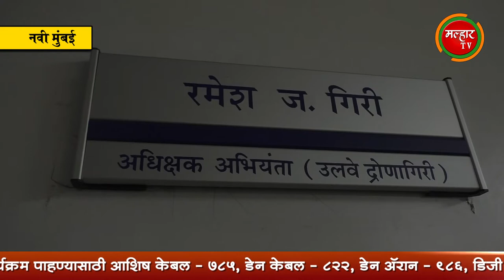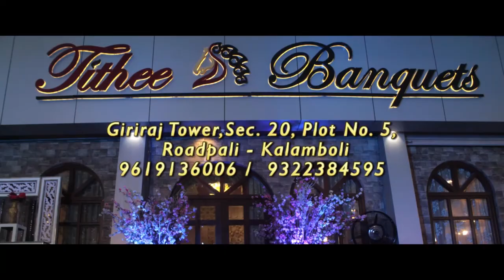गव्हाण-कोपरमध्ये नागरी समस्या कायम; लोकनेते रामशेठ ठाकूर यांनी सिडको अधिकार्‍यांची घेतली भेट